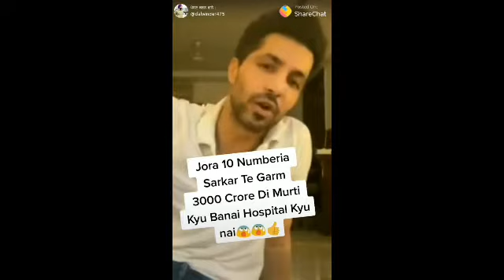Deep sidhu status video part 1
Deep sidhu zindabaad
Car accident deep sidhu
Deep Sidhu video status
Death video Deep sidhu

Deep sidhu updates
Deep sidhu movie seen
Ramta yogi
Simranjit singh maan